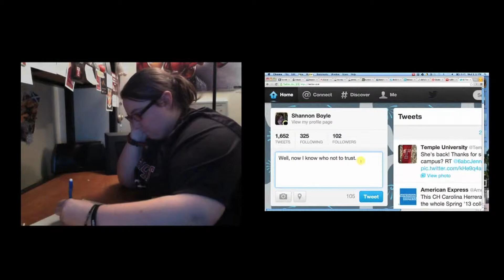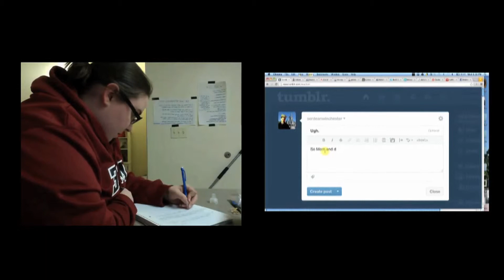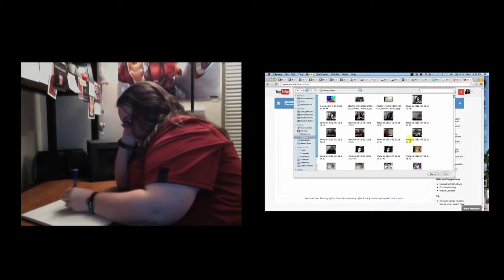Social Journaling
Made for my Interdisciplinary Media Studio class at Temple University.

The assignment was to play with the idea of public vs private, so I chose to show how we've gone from private journaling to sharing our lives on social media, and how each social media site affects how we share them.

Made using Livestream, Photo Booth, and Final Cut.

Spring 2013